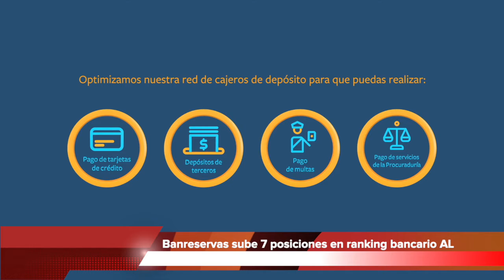Banreservas sube 7 posiciones en rankingde los 50 bancos más grandes de América Latina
Samuel Pereyra atribuye ese crecimiento a una estrategia de negocios destinada a respaldar a todos los sectores productivos del país

El Banco de Reservas de la República Dominicana escaló siete posiciones en el importante ranking bancario de los 50 bancos más grandes por activos de América Latina en 2022, un destacado avance en este disputado escenario internacional.

Banreservas se movió de la posición 48 a la 41, escalando siete peldaños, según el reporte de S&P Ranking Latinoamérica, siendo el único banco del Caribe y Centroamérica en alcanzar un rango de crecimiento en esta proporción.

Si se toman en cuenta solo los bancos de la región entre los que se encuentran Panamá, Centroamérica y El Caribe, entonces Banreservas ocupa la quinta posición dentro de este escalafón, pero excluyendo a Panamá, quedaría en el segundo puesto de este grupo.

Al valorar este logro, el administrador general Samuel Pereyra sostuvo que ese avance en el puntaje de tan importante ranking bancario en América Latina, es el resultado de una gestión que desarrolla una estrategia de negocios destinada a respaldar a todos los sectores productivos dominicanos.

Dijo que además de los activos, el crecimiento de Banreservas también se refleja en otros indicadores financieros, como son las carteras de crédito, de depósitos, utilidades, rentabilidad y patrimonio.

“Alcanzar este puntaje dentro de un ranking tan importante como el de S&P en América Latina no habría sido posible sin la entrega y el compromiso de nuestro Consejo de Directores y de todos los integrantes de la Familia Banreservas”, sostuvo Pereyra.

Al cierre de marzo 2022, los activos de Banreservas aumentaron a RD$ 910,821.5 millones, superando en RD$ 202,372.9 millones los resultados de marzo 2021, equivalentes al 37% total del sistema bancario nacional.

Dirección General de Relaciones Públicas. Abril, 2022.